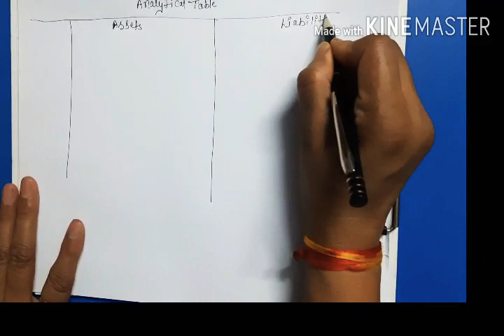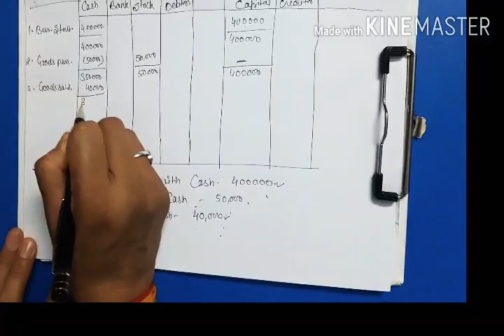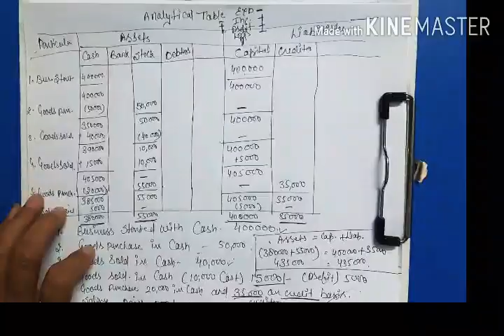Accounting Equations Lecture 1I Accountancy I XI Commerce IPoonam Pradhan I